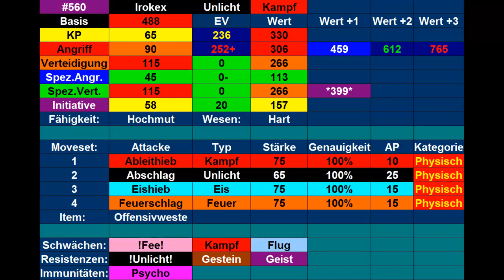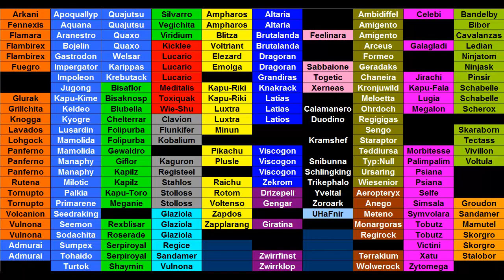Kilians Pokémon Lexikon #95 Irokex